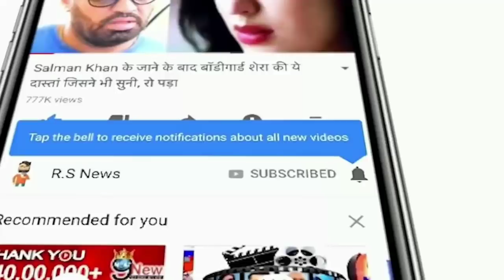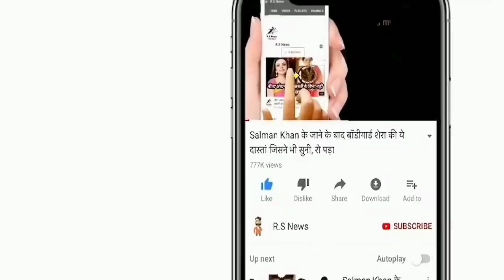देखिये,Rahane और Rohit ने घोषित की चौथे टेस्ट मैच की प्लेयिंग 11 टीम,Jadeja,Pant,Ashwin,Bumrah शामिल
ABOUT CRICKET NEWS: India's list of injured and absent cricketers on the Australia tour has again increased and Jasprit Bumrah will miss the series-deciding match at Brisbane starting Friday after sustaining a stomach injury during fielding.

Ravindra Jadeja underwent surgery for his damaged left thumb soon after India's daring finish at the Sydney Cricket Ground on Monday, with injured Rishabh Pant (97), Ravichandran Ashwin and Hanuma Vihari scoring four full seasons in a four-match India draw. Helped in recovering. Keep the series at level 1-1.

Jadeja was set to move on to the next match if Ashwin or Vihari were dismissed on the last day in Sydney, but it was not required. His absence for the fourth Test in Brisbane will deprive India of an important all-rounder, while the absence of strike bowler Bumrah if confirmed would be a major blow to an already poor attack that injured injured pacer Mohammed Shami, Umesh Yadav , Ishant Sharma and missing. Bhubaneswar Kumar.

He will leave Mohammed Siraj, who has played two Tests, with the possibility of a fast attack with Navdeep Saini, who made his Test debut in Sydney.

So today Ajinkya Rahane and Rohit Sharma told which playing team they are going to get together in the fourth Test match.

India probable XI for 4th Test match: Rohit, Gill, Pujara, Rahane, Pant, Saha, Ashwin / Kuldeep, Shardul, Saini, Siraj, Natarajan